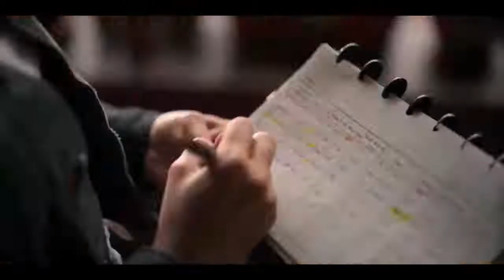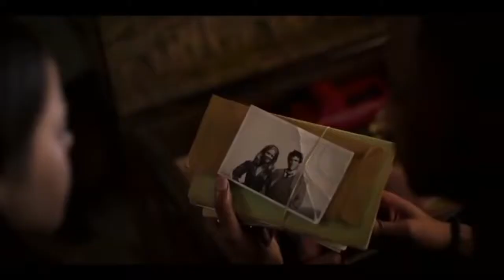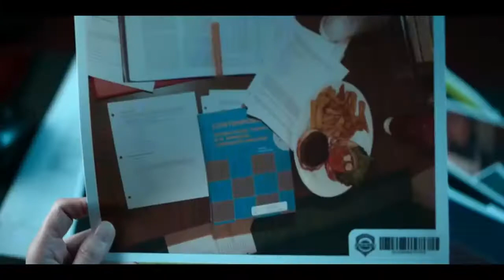Dangerous Lies (2020) Thriller Mystery Hollywood Movie Explained In Hindi#suhaiah